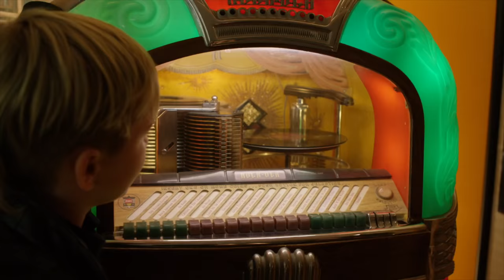GEORGE DALTON Trap Queen by Fetty Wap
Great footage from Sinbues being super young and impressinoable, singing about hte pies that he wants his girlfriend tro make him but she left him for jake craig. Gotta say,. actstub is my trap queen